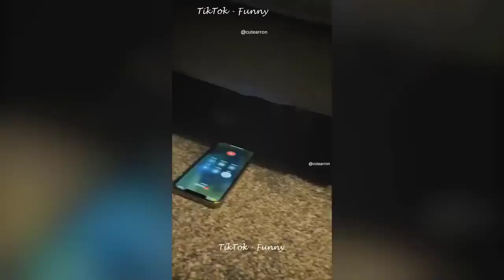Best Funny Dogs And Cats Videos 😅 Funniest Animals Videos 2023😇 #1